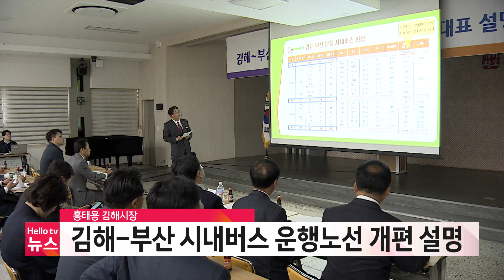홍태용 김해시장, 김해-부산 시내버스 운행노선 개편 설명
김해-부산 간 시내버스 운행노선 개편을 앞두고 김해 시민대표 100여 명이 참석한 설명회가 열렸습니다.